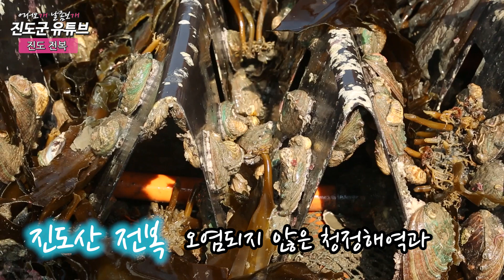찾았다 보물! (ft. 진도 전복)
출처
글꼴 - 네이버 나눔글꼴
특별출연 - 김상표(전복협회)
출연 - 김민지 주무관
촬영,편집 - 김의진 주무관